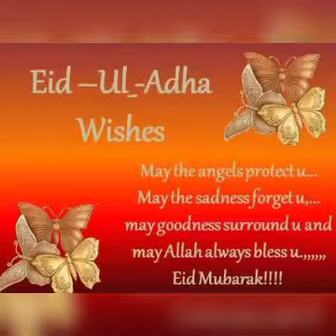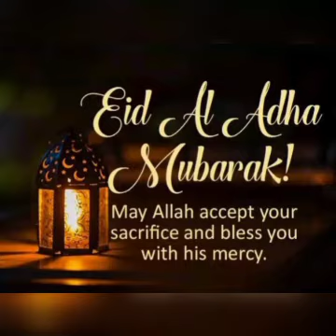Eid Mubarak status ||Eid ul Adha Wishes❤